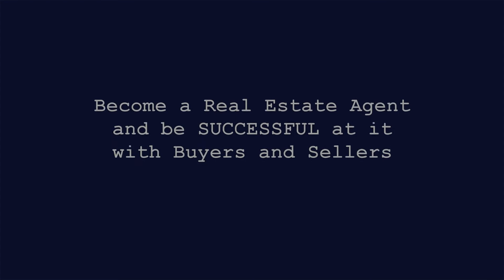Real Estate Agent Training: Be a Real Estate Agent and be SUCCESSFUL at it with Buyers and Sellers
Become a Real Estate Agent and be SUCCESSFUL at it with Buyers and Sellers. A Step-by-Step Guide to Build & Scale a Successful Real Estate Business. Grow your Real Estate business in 7 days with FREE daily instruction from a 7-Figure Real Estate coach.

Are you a Realtor or Real Estate Agent who wants to generate more buyers and sellers, but you don't know where to start or what it really takes to scale your business to the next level?

Signup for FREE and get 7 training videos with detailed implementation recommendations that help you build your Real Estate business.

𝐋𝐈𝐍𝐊𝐒:
 [COMPLIMENTARY EBOOK]
***𝐇𝐨𝐰 𝐭𝐨 𝐰𝐨𝐫𝐤 𝐑𝐞𝐚𝐥 𝐄𝐬𝐭𝐚𝐭𝐞 𝐢𝐧 𝐂𝐨𝐫𝐨𝐧𝐚𝐯𝐢𝐫𝐮𝐬 𝐋𝐨𝐜𝐤 𝐃𝐨𝐰𝐧 ***

***𝐆𝐞𝐭 𝐚 𝐋𝐢𝐬𝐭𝐢𝐧𝐠 𝐈𝐧 𝟕 𝐃𝐚𝐲𝐬***
Are you looking for more listings? Click this link we have something special for you.

[COMPLIMENTARY AUDIO TRAINING]
***𝟕 𝐃𝐚𝐲𝐬 𝐓𝐨 𝐒𝐮𝐜𝐜𝐞𝐬𝐬 𝐈𝐧 𝐑𝐞𝐚𝐥 𝐄𝐬𝐭𝐚𝐭𝐞***
Would you like to be successful in your Real Estate business to make more INCOME Now? This is for you. Click this link.

 [COMPLIMENTARY SCRIPTS ]
Are you ready to contact homeowners whose listings have expired and convert them into active listings? In this Expired Listing Script you'll learn the essential elements you can use to convert your expired listing leads into appointments.

[𝐓𝐑𝐀𝐈𝐍𝐈𝐍𝐆𝐒]
***The Five Steps of The Sale Top Agents are using***
Are you wanting to become a Top  Producing Real Estate Agent and INCREASE your Selling Skills Today? Click this link.

***𝐘𝐨𝐮 𝐂𝐚𝐧 𝐀𝐭𝐭𝐫𝐚𝐜𝐭 𝐌𝐨𝐫𝐞 𝐁𝐮𝐲𝐞𝐫𝐬 𝐚𝐧𝐝 𝐒𝐞𝐥𝐥𝐞𝐫𝐬 𝐈𝐧 𝟑𝟎 𝐃𝐚𝐲𝐬 𝐎𝐫 𝐋𝐞𝐬𝐬***
Learn how to get 6 figures in income and increase your business today? This is something you MUST know.

[𝐏𝐑𝐈𝐕𝐀𝐓𝐄 𝐂𝐎𝐀𝐂𝐇𝐈𝐍𝐆 𝐒𝐄𝐒𝐒𝐈𝐎𝐍]
***𝐀𝐜𝐡𝐢𝐞𝐯𝐞 𝐑𝐞𝐬𝐮𝐥𝐭𝐬 𝟏𝟎𝐗 𝐅𝐚𝐬𝐭𝐞𝐫***
Coaching with a professional coach will help you increase your business and improve your skills to be a successful Real Estate Agent. With the help of an experienced Real Estate professional coach, you will achieve all of your goals. Click the link below and see for yourself what others are ACHIEVING.

𝐓𝐡𝐞 𝐅𝐈𝐑𝐒𝐓 𝐑𝐞𝐚𝐥 𝐄𝐬𝐭𝐚𝐭𝐞 𝐀𝐠𝐞𝐧𝐭 𝐏𝐨𝐜𝐤𝐞𝐭 𝐆𝐮𝐢𝐝𝐞 will provide you with valuable tools, ideas, techniques, sales training, business strategies, and resources to be the best and keep a pipeline of business at your doorsteps. Whether you are a new real estate agent or you wish to take your existing practice to the next level? This pocket guidebook is meant just for you.